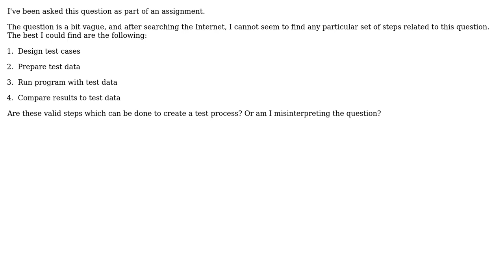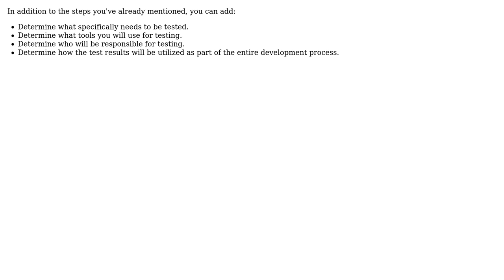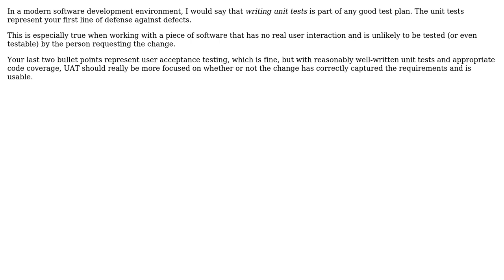What are the steps involved in creating a testing process? (3 Solutions!!)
What are the steps involved in creating a testing process?

With thanks & praise to God, and with thanks to the many people who have made this project possible! | Content (except music & images) licensed under CC BY-SA | Music | Images & others | With thanks to user yannis user Sean user Daniel Mann user Bryan Oakley user Bernard and the Stack Exchange Network Trademarks are property of their respective owners. You are responsible for your own actions.